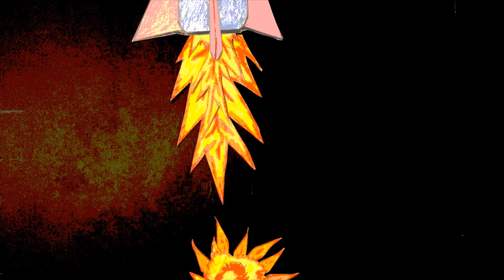BROKEN HEARTS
Music Video by Rusty James